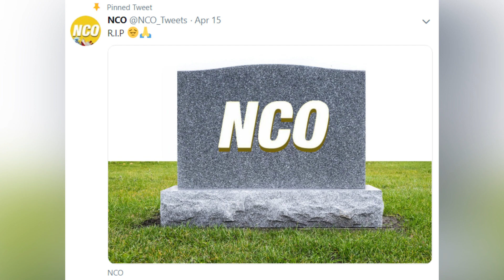THE TRUE ENDING OF AVENGERS ENDGAME (VivaLaNCO)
Editors
☭ Comrade